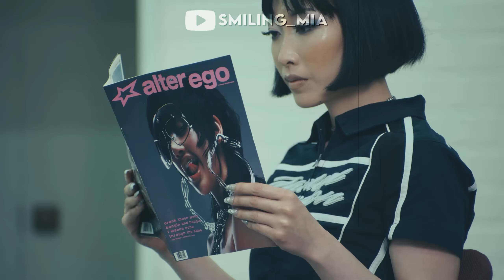Lisa, Rosalía - New woman || české titulky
song: New woman
group/soloist: @lalalalisa_m @wearelloud @rosalia

『 ᴀʙᴏᴜᴛ ᴍᴇ 』

- join to my discord to be the first to know about my new video or to be part of choosing which song I should translate

『 ᴄʀᴇᴅɪᴛꜱ  』

Audio for intro: madsqr_ on tiktok
Clips for intro: k-pop mvs ‼️